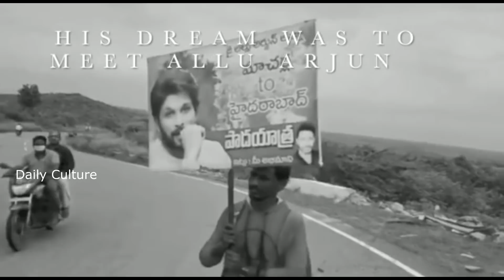Allu Arjun Meets His Fan | Stylish Star | Daily Culture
AlluArjun Meets His Fan | StylishStar | Daily Culture

Glimpse of @alluarjun's meet with his fan Nageshwara Rao who had walked 200 kms all the way from Macherla to Hyderabad.